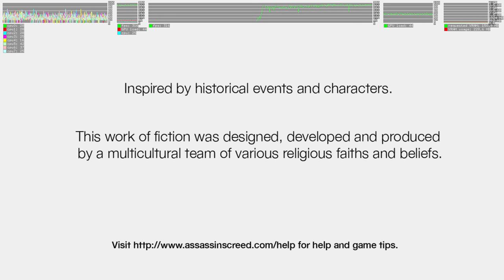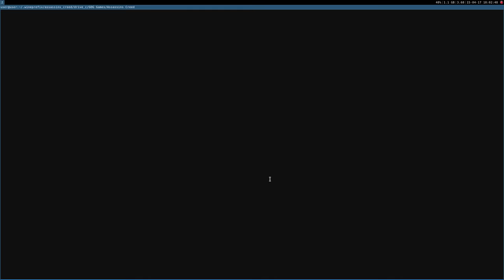Assassin's Creed ·· Linux Gameplay using Wine Gallium Nine